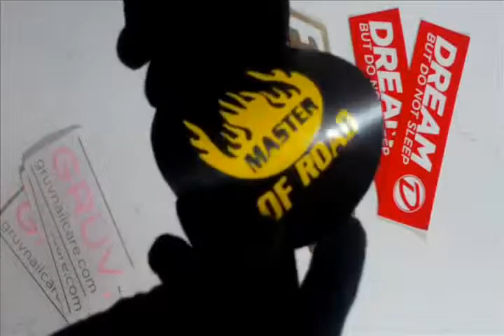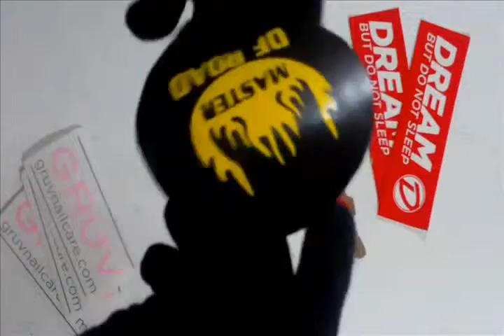Gold Circle Stickers